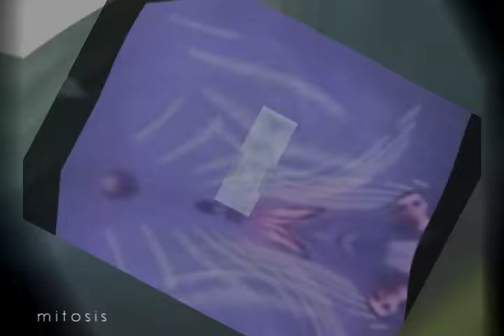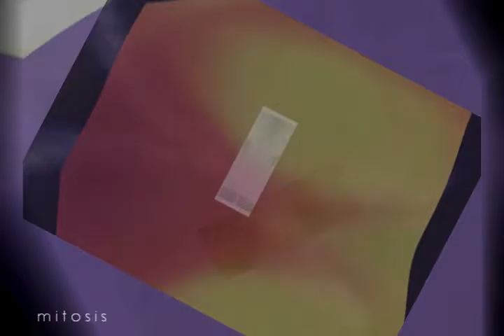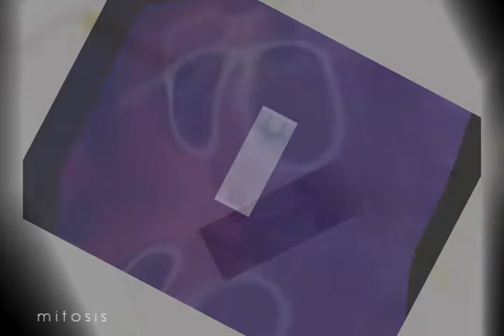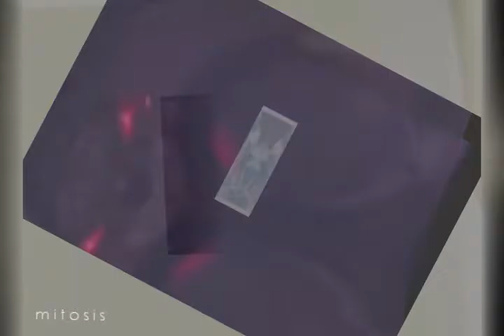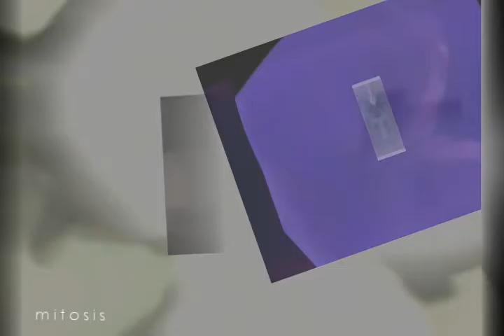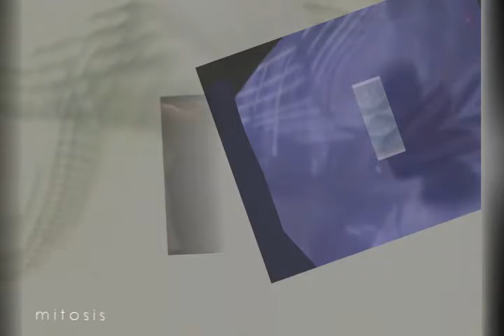M I T O S I S - mitosis 2 (cata107)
۞ written, recorded, performed, produced and mixed by mitosis, that are: benjamin silva-pereira nuno ribeiro philippe neau featuring steven rosser (on mitosis 3) ۞ all artwork by philippe neau: 'landmoon', painting on paper, 65x50 cm ۞ sleeve design & manipulation by benjamin silva-pereira ۞